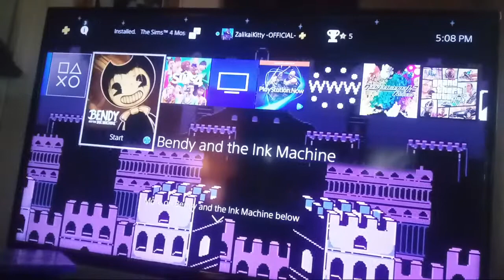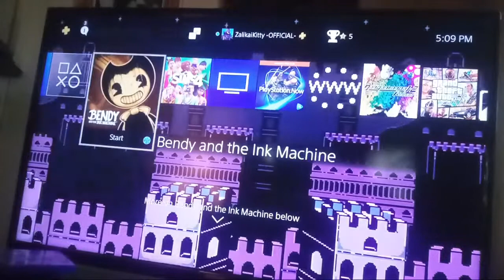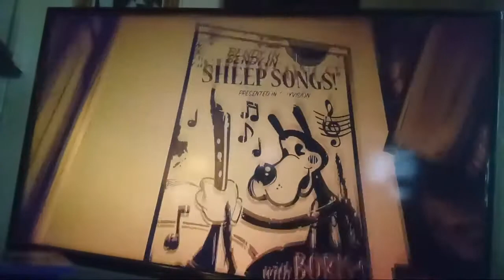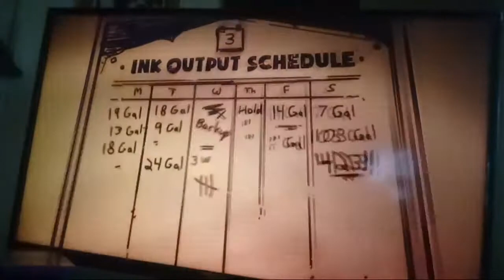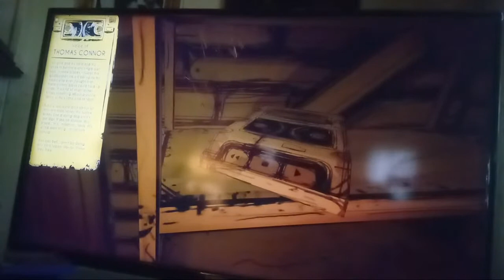*I'M BBBBAAAACCCCKKKK!!!* ~ Let'z Play Bendy And The Ink Machine ~ Episode #1!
*EEEEEEEEEEEEEEEEEEEEEEEEEEEEEEEEEEEEEEEEEEEEEEEEEEEEE! FFFFFFFFFFFIIIIIIIIIIIINNNNNNNNNNNNNNAAAAAAAAAAAAAAAALLLLLLLLLLLLLLLYYYYYYYYYYYYYYYYYYYYYYYYYYY! I've been wanting to play thiz game FOUR-EEEEEEEEEEEEVVVVVVVVVVVVVEEEEEEEEEEEERRRRRRRRRRRRRRRR! Also Ello, I iz FINALLY back to make moar kewl bean kontent fur y'all - w -. So ye, az the title sayz, thiz iz the first of MANY streamz I'm going to be doing on thiz PAW-SUMSAUCE game TwT. Just like with the Danganronpa seriez that I've started, I'm planning on streaming the entire game and hope to get to the final chapter by Halloween so make sure to check back every Thursday/Friday fur da new BATIM livestream. I already had LOTZ of fun with thiz one thanx partially to the punny witz of my lil sis and lil half-sis BlackCheetahKitten and PurpleKoalaKitten. Also if it seemed like i wazn't that involved with the chat itz only cuz I get easily absorbed into new gamez when playing them fur the first time LOLZ xD. ANYWAYZ!! If ya even somewhat enjoyed mai random awkwardnezz then PUH-LEASE konsider showin' da AwSumSauce Kommunity sum luv by high-fivin' the like button and smackin that soob button like a chic kitty to stay updated fur whenever I post new Kool Bean Kontent!! x333 Oh! And Ring-A-Ling da notif bell just in case ya dunt get updated when i upload UwU.

~Links ta stalk yer PAW-SumSauce 'SIN'-pai ;D...

*PawSumSauce Facebook Page (If ya need to kontact me then I'll most likely get back to you here QwQ)

*Mai Google Hangouts (Or even here * w *): ZalikaiKitty1997 :3

~See ya next time Kittenz and Kewl Katz ;3